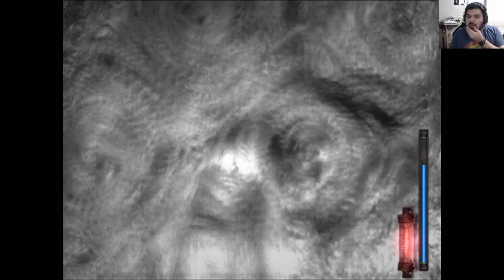Let's Play Fatal Frame III: The Tormented! Part 6